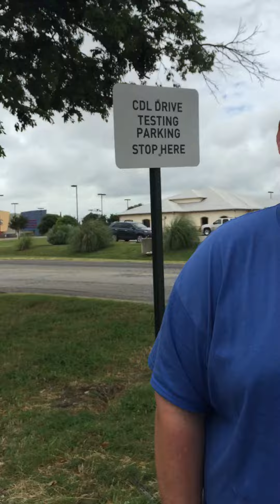Class A CDL Truck Rental, Rent CDL Truck Dallas, TX, Fort Worth, Texas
Rent CDL Truck, Truck Rental Dallas, TX, Fort Worth, Arlington

CDL TRUCK RENTALS - CLASS A & B - NEED TO RENT A CDL TRUCK? CDL RENTAL

CDL Truck Rentals - (Class A or Class B)

Need to complete your road test NOW & not weeks or months later? Need a truck to rent & take the road test NOW within a week or less? We can help! We offer class A CDL truck rentals!

Already passed the 5 written tests (General Knowledge, Combination, Air Brake, Pre Trip & Commercial Rules) and just need to rent a class A CDL truck and trailer for the TXDPS road test? Then give us a call! We can help get you into a road test NOW!!

CLASS A TRUCK RENTAL PROGRAM:

Already passed your written exams & just need to rent a CDL truck for a road test? We rent CDL trucks for the Texas Department of Public Safety (TXDPS) CDL road test.

About our trucks we rent: Our trucks are brand new state of the art 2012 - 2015 Peterbilt 587 models with full automatic 10 speed UltraShift PLUS automatic transmissions that pull a 28' pup trailer. These trucks have only a brake & accelerator pedal. To put the truck into the drive gear you just simply touch the digital screen on the dash where the "D" is & the transmission goes into gear. The transmission will automatically shift the transmission up & down for you. To put it into reverse just touch the digital screen where the "R" is and it goes into reverse. We have 18-year-old girls that do road tests every month. These are very easy trucks to drive; just like driving a Chevy, Dodge or Ford pickup truck.

People ask is there a restriction placed on the CDL license when using a automatic transmission on the TXDPS CDL road test? The answer & truth is: There is no restriction using a automatic transmission on the TXDPS road test in Texas. Texas goes by the weight the vehicle can carry not what transmission is used.

Need a CDL road test NOW & can't wait? Call us we can get you into the TXDPS office to do a CDL road test within 1 to 5 business days in most cases.

Our clients who rent our truck & trailer average 94% - 98% scores on the road test and have never driven a semi truck & trailer in their life!